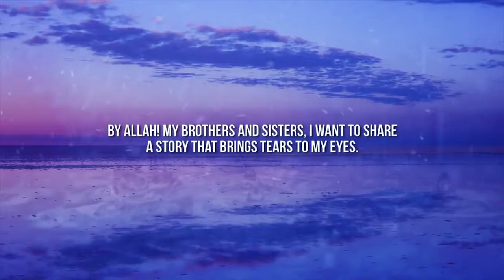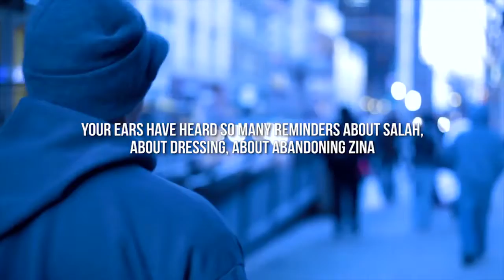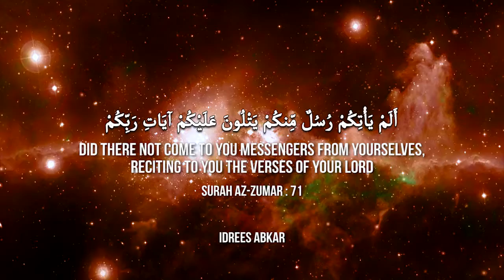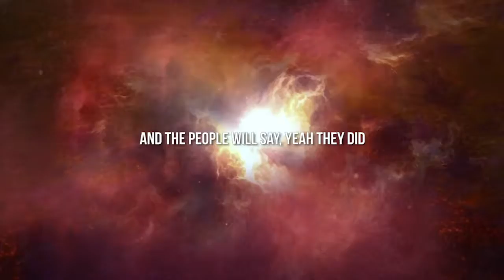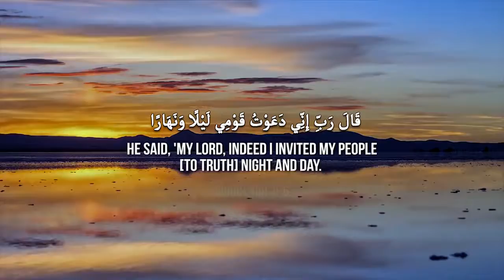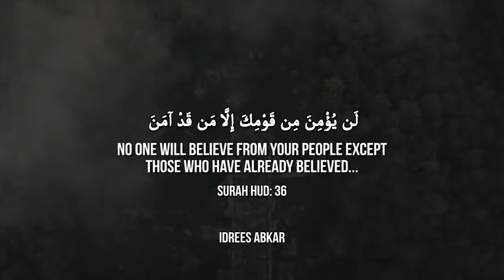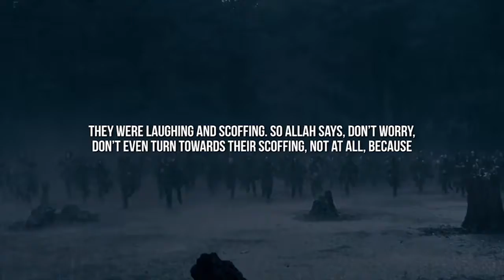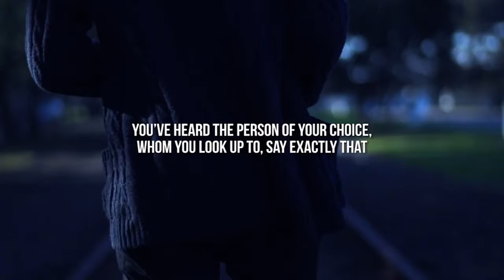Your Last Reminder! ᴴᴰ ┇ Emotional & Scary ┇ by Mufti Menk ┇ TDR Production ┇